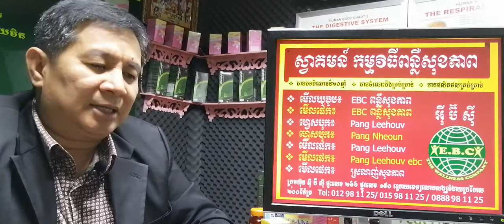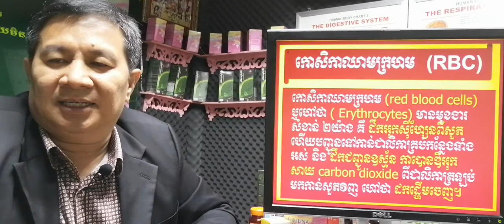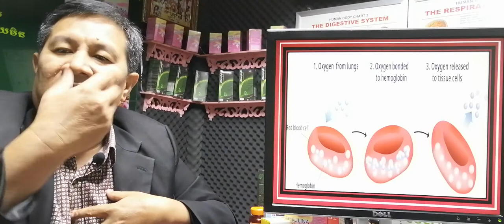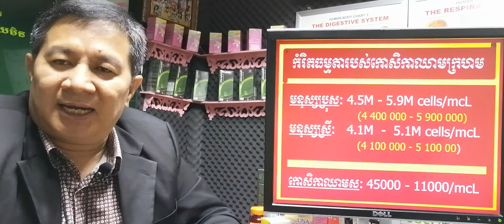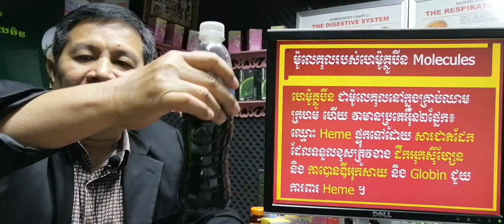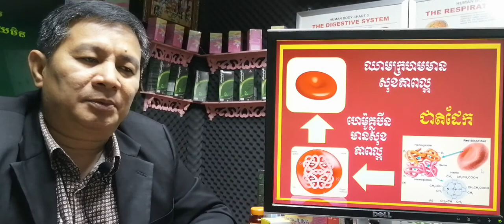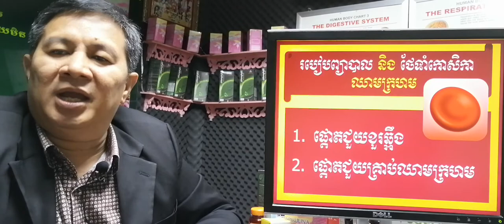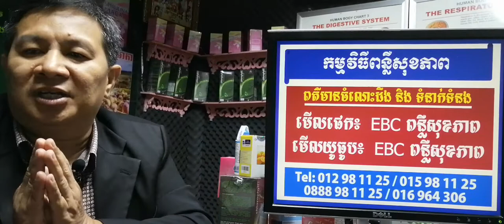EBC ពន្លឺសុខភាព - កោសិកាឈាមក្រហម និង​ ហេម៉ូគ្លូបីន - English (Pang Leehouv)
កោសិកាឈាមក្រហម និង​ ហេម៉ូគ្លូបីន  ពន្យល់បកស្រាយដោយលោកគ្រូ ប៉ាង លីហ៊ៅ (Pang Leehouv) តំណាងក្រុមហ៊ុន អ៊ីប៊ីស៊ី (EBC)